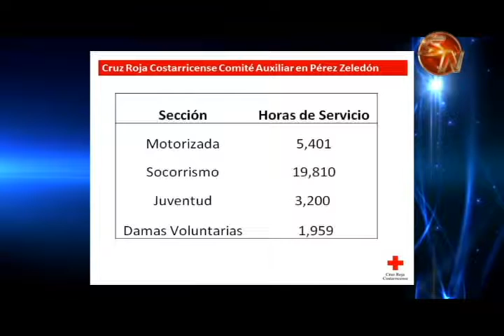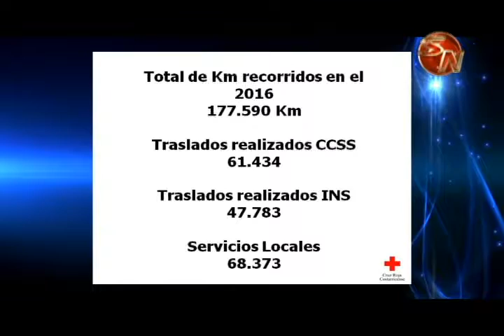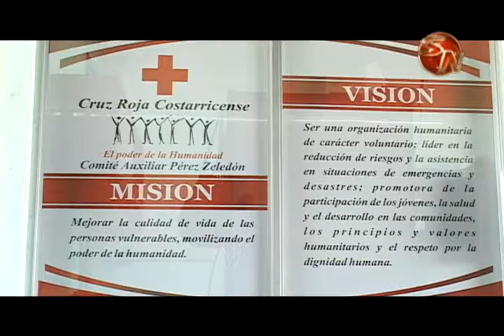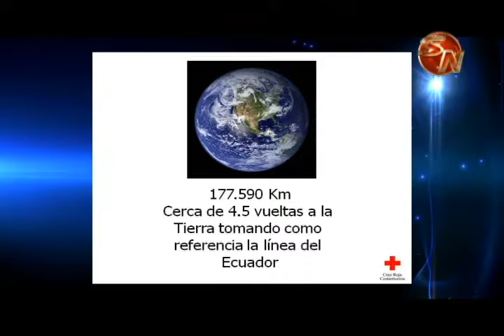Cruz Roja de Pérez Zeledón hizo una rendición de cuentas del periodo 2016